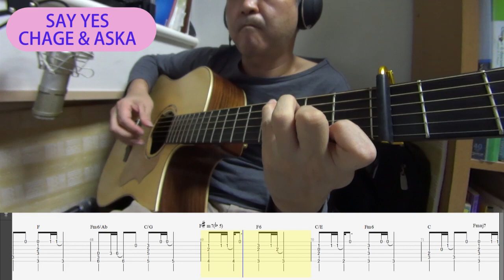CHAGE & ASKA | SAY YES | Finger Style guitar | Yosshii | TAB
SAY YES
Artist is CHAGE & ASKA
Composed  by ASKA
Arranged and performed by Yosshii.
Tuning DADGBE  Capo 3
guitar K.Yairi YS-1201L
pickup system : L.R.BAGGS Anthem
microhpone : Mugig (condenser-mic)
TAB : Displayed in the video

懐かしいです。
若い時？によくカラオケで歌いました。